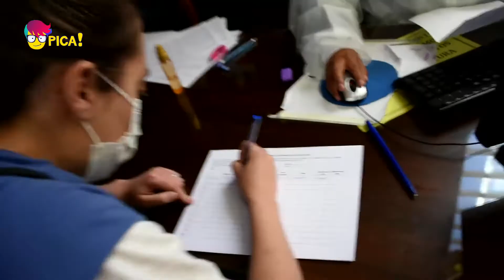LOS JÓVENES Y LA VACUNA